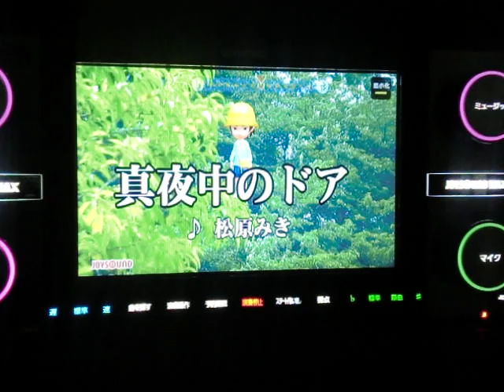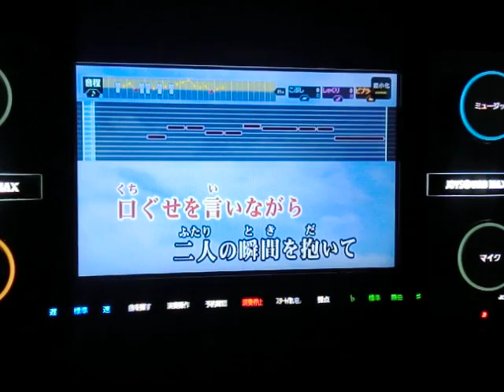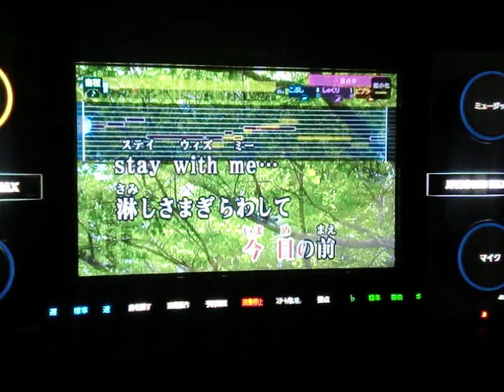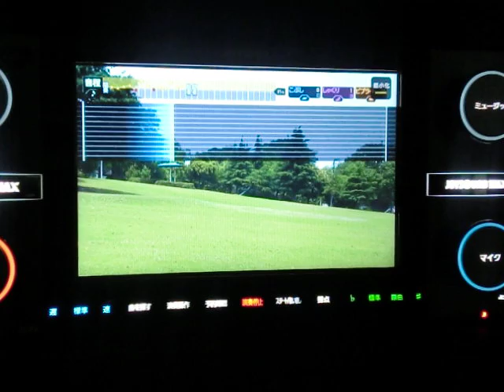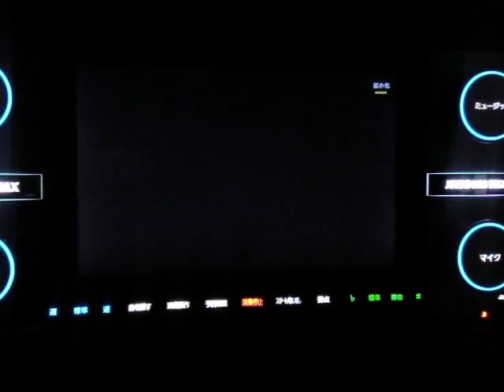真夜中のﾄﾞｱ 松原みき ｂｙ おやじロッカー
相も変わらぬ面倒くさがり一発撮りおやじが最近外国で流行ってるらしいおやじが１５才くらいの頃のこの曲初めて歌ってみました♪～θ(＾0＾ )・・・　追記　こんなに流行ってるのに出て来ないのかなと思ってググったら２００４年に子宮がんで亡くなられているんですね・・・